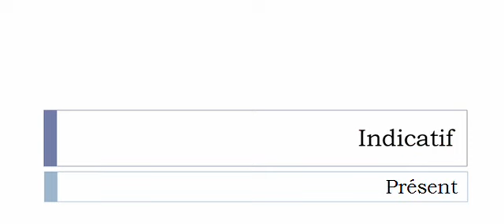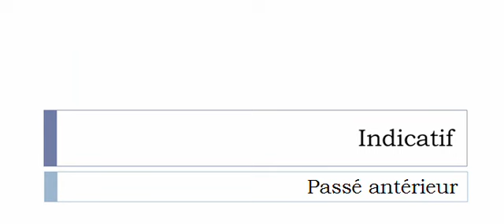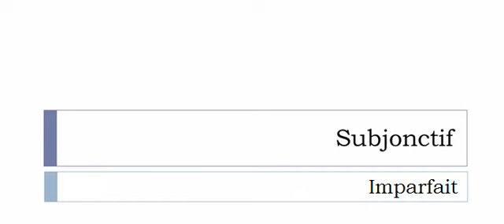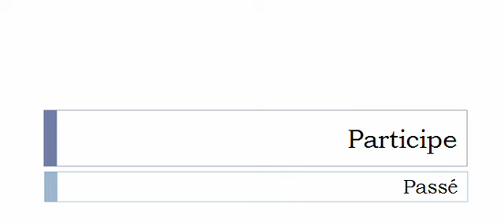French conjugation = Suréquiper